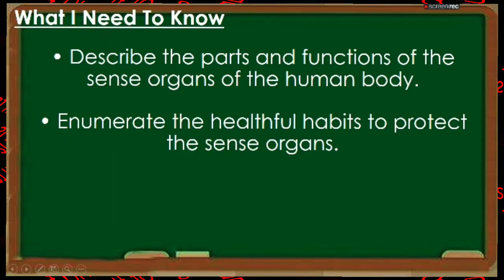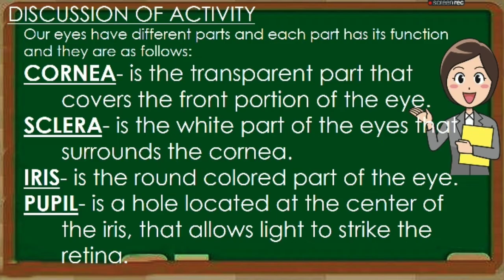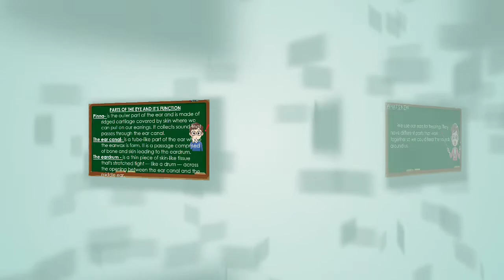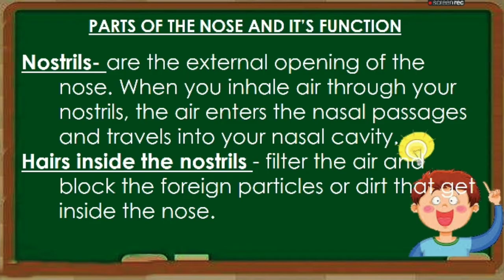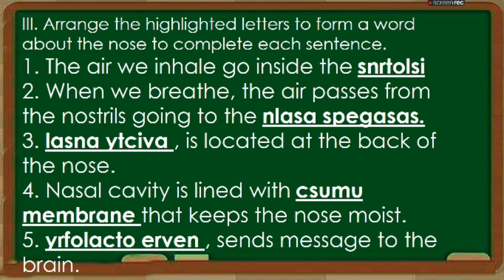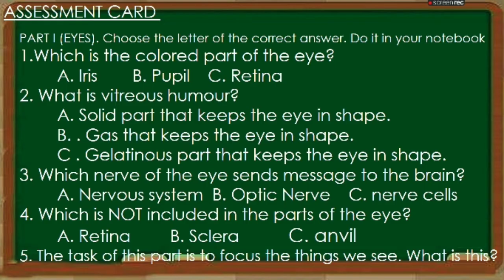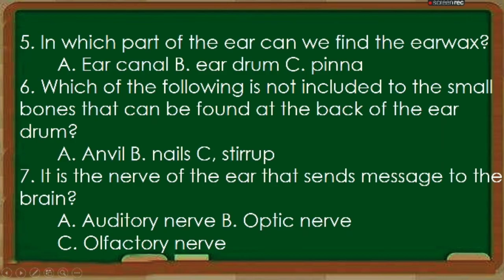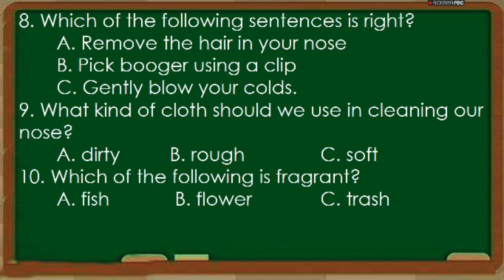Science Grade 3 2ndQuarter Module 1 Lesson 1 THE EYES EARS AND NOSE - Parts and Functions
grade 3
science

The eyes, Ears and Nose..
their parts and their functions

ps. paxnxa napo medyu my maingay na background sa ibang part habang nagsasalita. Nagpiprint kc ako ng module para sa mga pupils ko while recording.. Medyu maingay na ang gamit kong printer.. Pagod na.. 😂😂😂